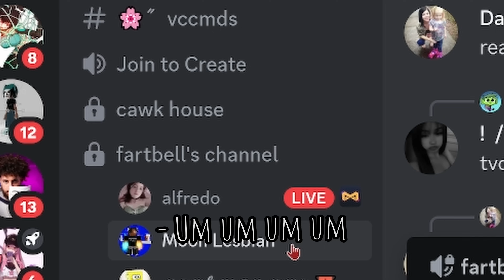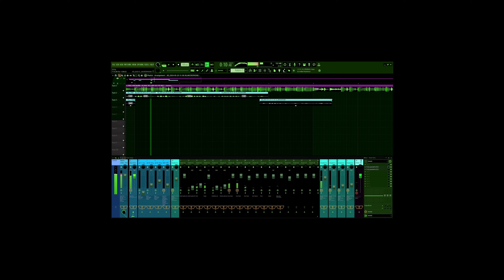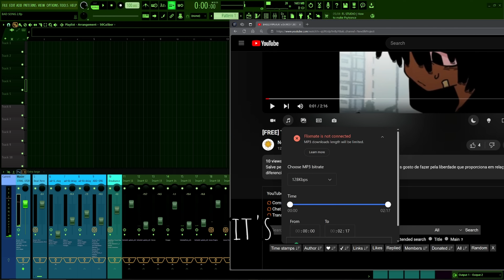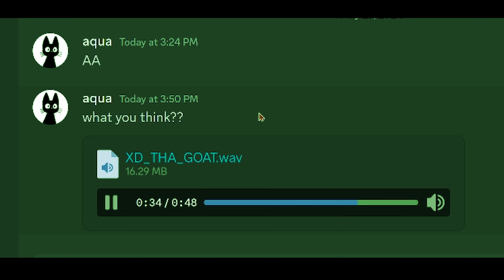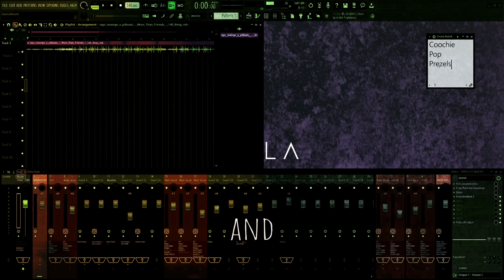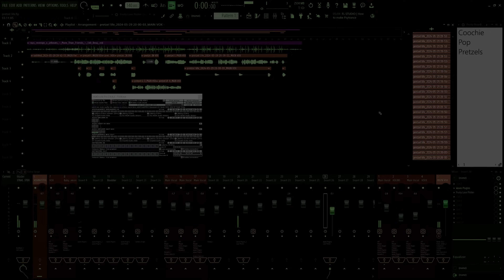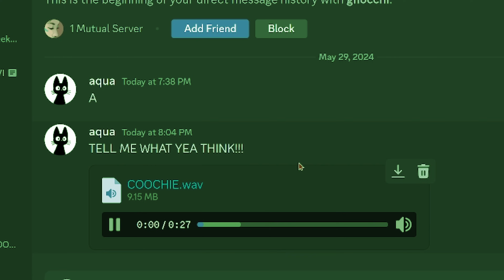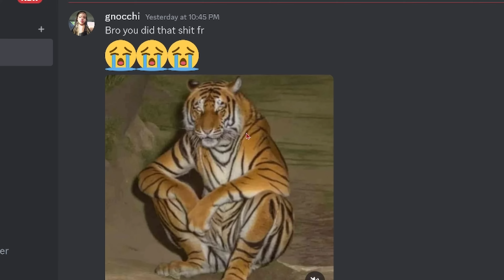pretending I SUCK at music, then making them a song (again)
Equipment:
Pop Filter
Music Program
Microphone Arm

Wanna What Aqua Has To Help Him Make Music!? VIST HIS STORE HE HAS EVERYTHING YOU NEED!!

ngl no quote today, but AYE AT LEAST YOU ALIVE TWIN NOW SHAKE SOME AS-

✧FAQs✧
⤷ age? Im 20 years old!
⤷what do you edit with? da vinci resolve and photoshop
⤷what are your talents do you have? draw, produce, edit, animate, rap, and more
⤷what annoys you? when people ask me to rap in call with them
⤷where do you see yourself in 3 years? At 3 million subscribers

edited by aqua-